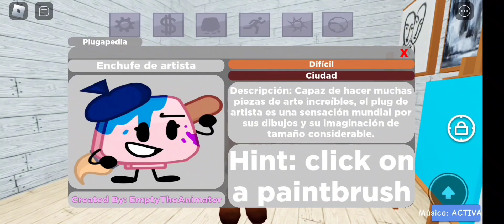Cómo Conseguir A Enchufe De Artista En Encuentra A Los Enchufes 🎨 | Find The Plugs | Roblox